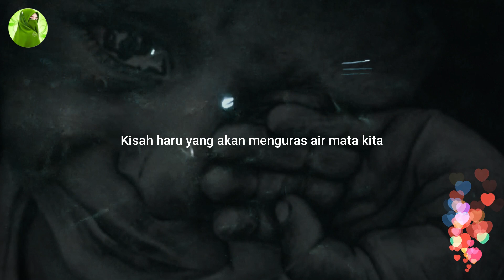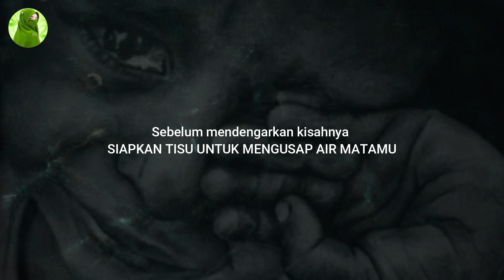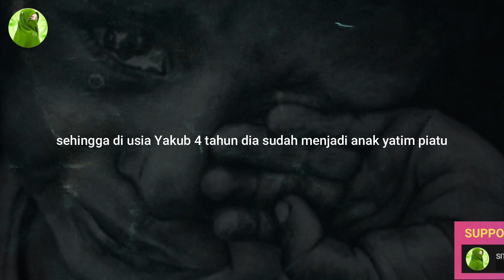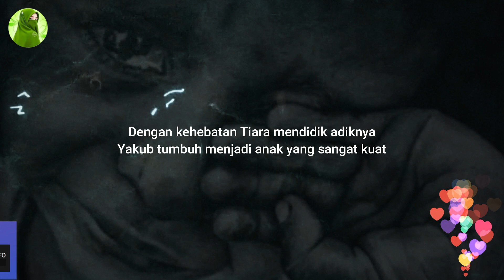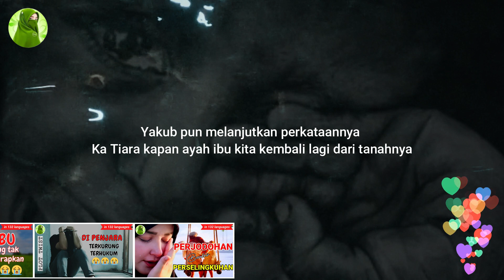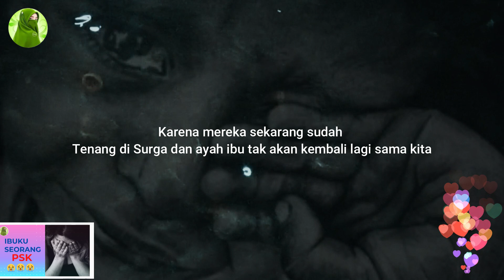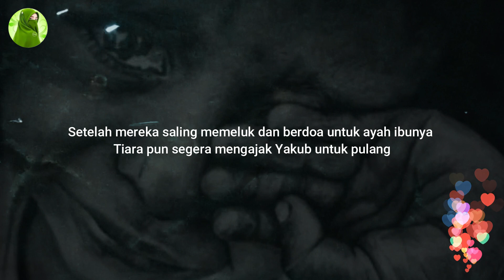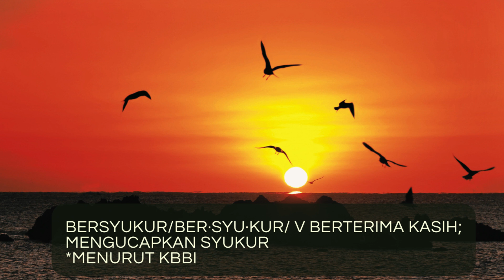RINTIHAN ANAK YATIM PIATU 😭😭😭 || SITI MARIYAM MOJA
RINTIHAN ANAK YATIM PIATU

Sahabat fillah yang insya Allah diRahmati Allah
Pada kesempatan yang berbahagia ini
saya akan berbagi sebuah kisah haru

yang datangnya dari anak yatim piatu

yang dari usia masih sangat kecil sekali
dia telah ditinggalkan kedua orang tuanya

Kisah haru yang akan menguras air mata kita
mengingat kita sebagai anak masih belum bisa mensyukuri
Akan kehadiran kedua orang tua kita

Kita yang selalu kurang akan pengorbanan orang tua kita kepada kita
Dan kita sering sekali melalaikan segala perintah orang tua kita
Atau bahkan kita menganggap pengorbanan orang tua kita tidak pernah ada

Maka dari itu sahabat mari dengarkan kisah ini

kisah yang akan membuka mata hati kita
semua dimana dua anak bersaudara berjuang menghidupi dirinya

mencari biaya untuk makan dan untuk sekolah
tanpa ada sosok orang tua di sampingnya

Kisah yang akan banyak hikmah bagi yang mau mendengarkan,
merenungkan dan memikirkannya

Sebelum mendengarkan kisahnya
SIAPKAN TISU UNTUK MENGUSAP AIR MATAMU

Dikisahkan dari seorang anak laki-laki
yang sekarang usianya 25 tahun, Bernama Yakub

Yakub hidup bersama kakak perempuannya
bernama Tiara yang sekarang sudah menikah

Yakub seorang anak yang sangat kuat dan sangat hebat

Disaat Yakub dilahirkan kedunia ibunya wafat
karena pendarahan yang sangat hebat yang ibunya alami saat itu

Sehingga sepeninggal ibunya ayah nya membesarkan keduanya
bekerja keras siang dan malam untuk makan kedua anak juga dirinya

Ayah berperan sebagai seorang ayah yang bertanggung jawab

dan ayah pun harus menggantikan sosok ibu
yang telah pergi meninggalkan mereka untuk selamanya

Ayahnya tidak berpikir untuk menikah kembali
mengingat dia sangat takut
jika istri barunya tidak menyayangi kedua anaknya

sehingga dia memilih untuk merawat
dan membesarkan kedua anaknya seorang diri

Namun di usia Yakub 4 tahun
ayahnya pun menyusul kepergian ibunya
sehingga di usia Yakub 4 tahun dia sudah menjadi anak yatim piatu
Kepergian orang tua tentu sangat menyedihkan mereka berdua

Yakub dirawat oleh kakak perempuannya
yang kala itu baru usia 7 tahun

karena diantara keduanya terpaut perbedaan usia 3 tahun saja
Tiara harus berjuang untuk menafkahi dirinya juga menafkahi adik kecilnya
Disaat Tiara masuk sekolah adeknya dia titipkan ke tetangganya
dan sepulang sekolah Tiara mencari rongsokan
yang terkadang adiknya selalu dibawa kemanapun Tiara pergi

Sungguh pemandangan itu membuat para tetangga
sangat simpati kepada mereka

Bahkan Ada beberapa orang yang mau mengangkat dia sebagai anak
namun hanya memilih satu di antara keduanya

Dan Tiara pun menolak karena dia tidak akan mau
sampai kapanpun terpisah dengan adik kecilnya

Dan Tiara menjalankan amanah dari ayahnya sebelum meninggal
bahwa harus merawat dan mendidik adeknya sampai dewasa nanti

Walau apapun rintangan dan ujian
akan Tiara hadapi demi menghidupi adiknya

Tiara mengajarkan banyak hal kepada adiknya
Walau Tiara masih kanak-kanak

sudah terlihat di dalam diri Tiara tumbuh
rasa tanggung jawab penuh terhadap kelangsungan hidup adiknya

Tiara selalu mengajarkan adiknya mencari uang dengan cara yang halal
dan dengan cara bekerja tidak meminta dan mencari belas kasihan orang

Dengan kehebatan Tiara mendidik adiknya
Yakub tumbuh menjadi anak yang sangat kuat

dia tidak pernah membuka telapak tangannya
untuk meminta sesuatu kepada orang lain

Bahkan hebatnya kedua anak tersebut
jika ada orang yang memberi uang mereka selalu menolaknya

dengan alasan tidak harus dengan mudah mereka dapatkan uang
mereka harus bekerja dulu baru mereka bisa menerima pemberian orang itu

Sifat dan perilaku mereka sungguh sangat mengagumkan banyak orang

Namun pada suatu hari di saat Tiara pulang sekolah
adiknya Yakub sedang menangis

ketika Tiara bertanya
Adikku Yakub ada apa Dan kenapa kamu menangis ?

Dengan derai tangis Yakub menjawab dia ingin seperti orang lain
bermain dengan menggunakan sepeda

dan dengan kasih sayang kedua orang tua di sampingnya
Dan Yakub merasa dia adalah anak yang paling malang
di antara semua anak yang hidup di muka bumi ini

Yakub pun melanjutkan perkataannya
Ka Tiara kapan ayah ibu kita kembali lagi dari tanahnya

Ayah dan ibu sudah lama meninggalkan kita
Kenapa mereka belum juga kembali
Apakah mereka sudah tak sayang sama kita ?
Dengan polosnya Yakub mengucap itu pada kakaknya Tiara

Tiara yang dari tadi mendengar pertanyaan
dan ucapan adiknya dia tak dapat lagi menahan air matanya

Dia langsung memeluk adiknya yang masih terus menangis
Tiara pun berkata adikku Yakub maafkan kakak ya
maafkan kakak yang belum bisa membahagiakanmu

Tapi kka berjanji jika kakak sudah besar nanti
dan kakak sudah punya pekerjaan yang menghasilkan banyak uang